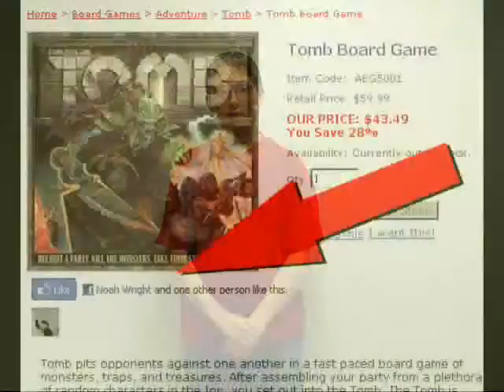World at Play Games Weekly: 6-11-10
This is part of a series of videos where we cover news about the toys, games, and other fun things we sell. In this episode

-New Products:
--Forces of Warmachine: Cryx

Make sure to become a fan by clicking "Like" at the top!

-And we give out our own awards.

Remember to leave comments on this video and/or on our Facebook page!  We'd love to hear your ideas for future videos, including products you'd like us to feature and skits you'd like us to do!